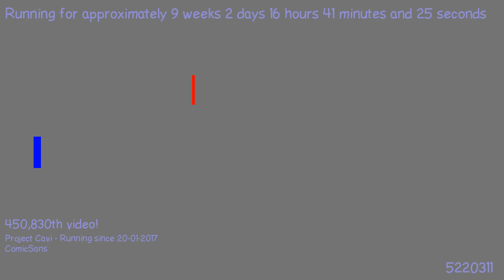1491439745 - Webdriver Cavi - H2